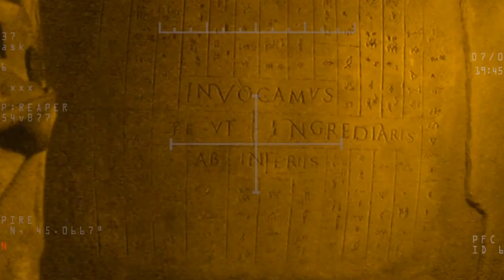The 13 Best Exorcism Horror Movies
Demon armies from hell and possessed teens all over the world. If this bed’s a rocking, don’t come a knocking - on these exorcism movies!

13. The Rite | 0:00
12. The Devil's Doorway | 1:08
11. The Cleansing Hour | 2:05
10. Constantine | 2:42
9. Deliver Us From Evil | 3:45
8. The Exorcism of Emily Rose | 4:29
7. The Last Exorcism | 5:10
6. The Medium | 5:56
5. Ouija: Origin of Evil | 6:57
4. The Conjuring | 7:57
3. The Exorcist III | 8:53
2. The Exorcist | 9:49
1. The Wailing | 10:48